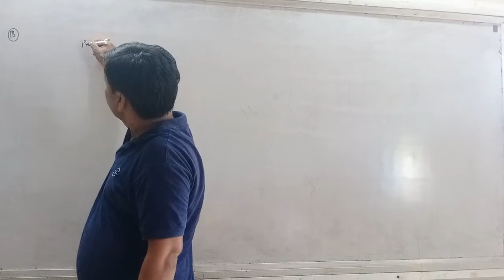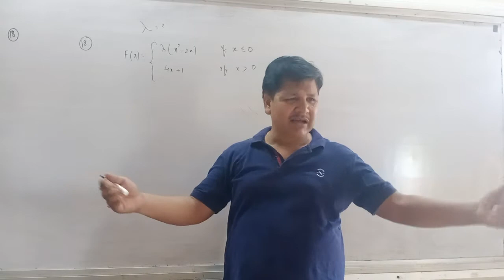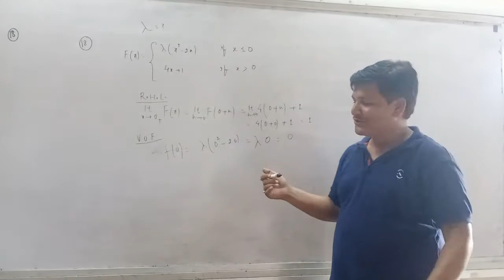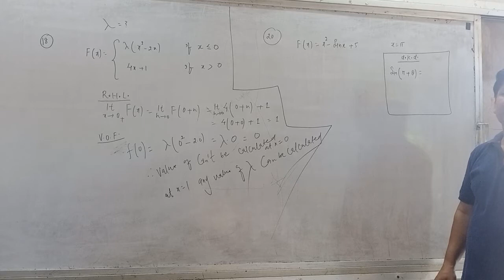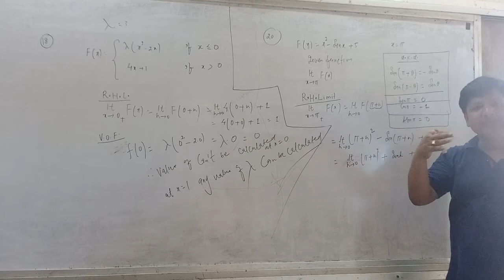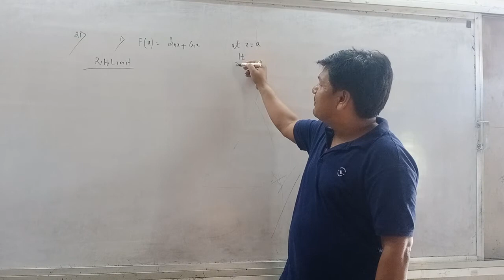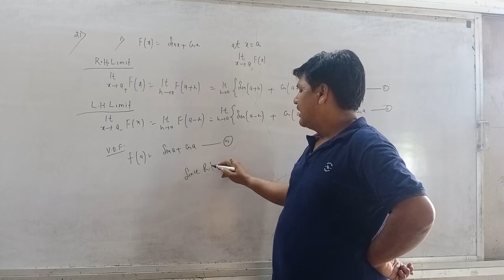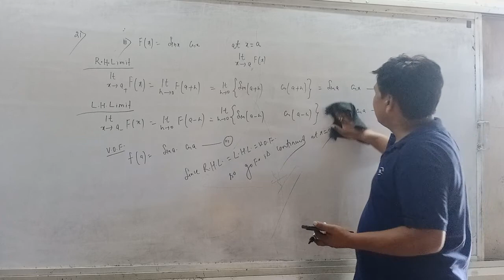NCERT 12th class maths continuity Exercise 5.1 Question no. 18,20,21 //CBSE 12th class maths continu